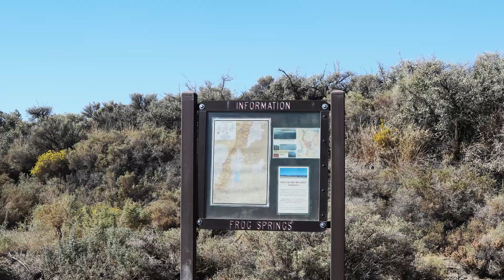Alvord Desert Oregon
If you're looking for solitude, this is your place!  A very remote part of Oregon, on the backroads of Oregon is a hidden gem, Alvord Desert.  One of the coolest experiences: the quiet, the stars, the views... it was unique and amazing.

A 12 x 7 mile dry lake bed at base of the Steen Mountains Oregon.